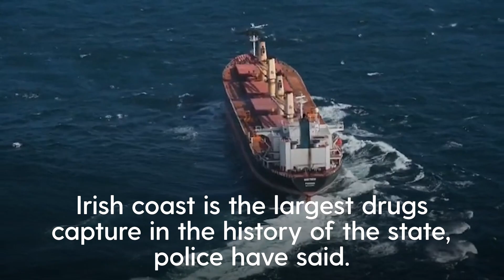Cocaine haul worth 157 million euro is biggest drug seizure in Ireland’s history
A 157 million euro (£136 million) haul of cocaine seized when an elite army unit stormed a cargo ship off the Irish coast is the largest drugs capture in the history of the state, police have said.
A total of 2,253 kg of cocaine was found on the Panamanian-registered vessel in a major joint agency operation off the south-east coast of Ireland on Tuesday.
Members of the highly trained Army Ranger Wing descended by fast-rope from a helicopter on to the MV Matthew as it tried to sail out of Irish waters and evade capture.